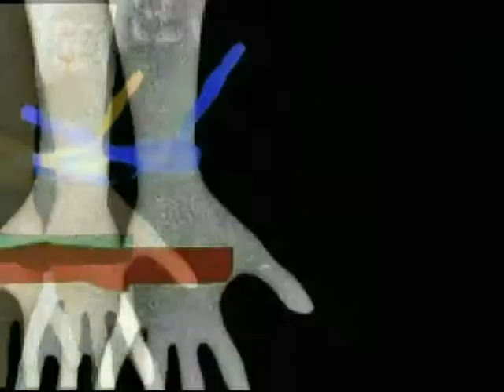David Gilmour & Mica Paris . I Put a Spell on You / Artexpreso Blue 2014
ARTEXPRESO.blue / Blues ..